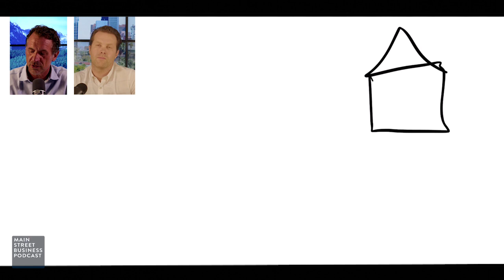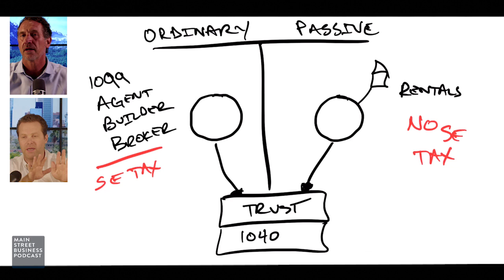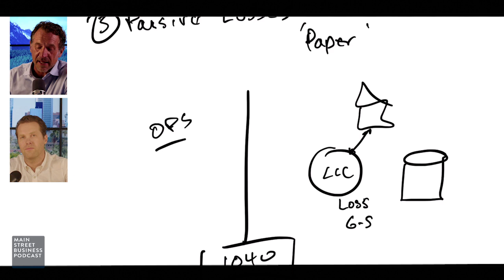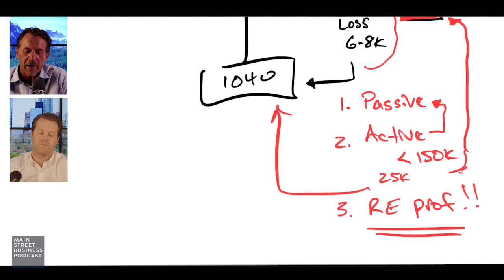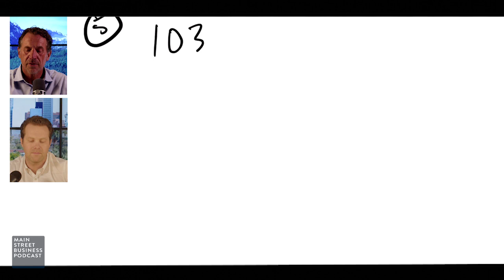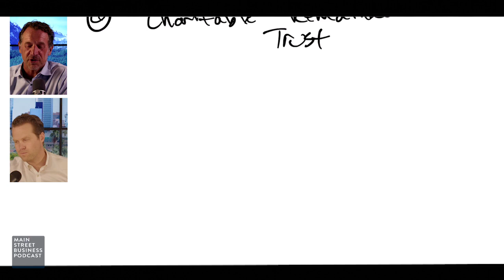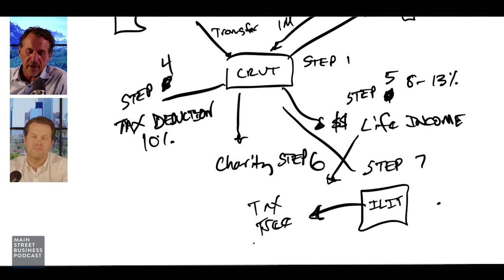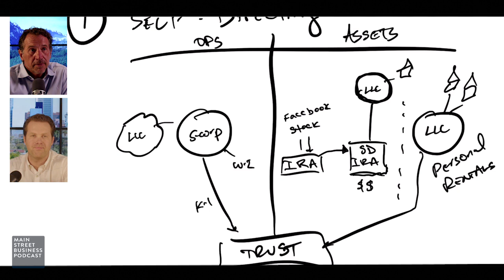Pay $0 Taxes - Top Real Estate Tax Strategies Everyone Should Know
Unleash the power of real estate for wealth-building! Join Mark and Mat as they reveal top tax strategies for current and aspiring property owners. Tune in for a game-changing podcast episode you can't afford to miss!

Level up your business and finances with "8 Steps to Start and Grow Your Business" book. Start your journey to financial wealth today!

If you need help structuring your business or setting up your S-corp to save the most on taxes and ensure maximum asset protection, click here to schedule an interview

0:00 Introduction
6:28 Sale of Home Exemption
10:48 The Trifecta
14:05 The S-Corp Strategy
19:13 Taking Advantage of Passive Losses
28:56 Cost Segregation
32:34 The 1031 Exchange
38:40 The CRT - Charitable Remainder Trust
48:54 Self-Directing - Real Estate in Retirement Accounts
53:05 Conclusion